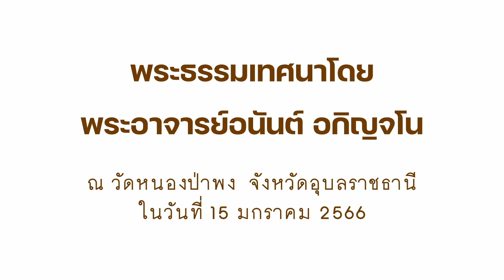พระธรรมเทศนา พระราชวชิรญาณ (พระอาจารย์อนันต์ วัดมาบจันทร์) งานอาจริยบูชา ปี 2566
เทศน์ที่วัดหนองป่าพง วันที่ 15 มกราคม 2566 ในงานปฏิบัติธรรมอาจริยบูชา พระโพธิญาณเถร (หลวงปู่ชา สุภัทโท) ช่วงระหว่างวันที่ 12-17 มกราคม 2566